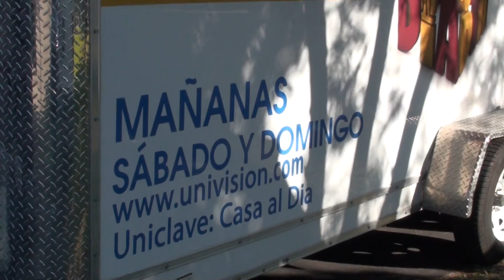all construction & developers inc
GENERAL CONTRACTORS & ROOFING CONTRACTORS
                                                             COMMERCIAL-RESIDENTIAL AND INDUSTRIAL
                                                                                  FLORIDA-USA

Attention:  OWNERS OR PROPERTY MANAGER

ALL CONSTRUCTION & DEVELOPERS INC offers solutions for ALL your buildings needs. We will like to anticipate that ALL CONSTRUCTION is a family owned and operated company fully licensed and insured. You can be sure that we stand behind our work and guaranteed at 100%. Our staff is composed of professionally trained technicians.

As follow we present some of the services we provide:

INTERIOR AND EXTERIOR REMODELING
INTERIOR AND EXTERIOR PAINTING
INTERIOR AND EXTERIOR RENOVATION
FLOORING  (tile,wood)
CEILING
CABINETRY   (real wood,thermo foild,presswood)
TUB AND BATH ENCLOSURES
A/C REPLACEMENTS
MASONARY AND STUCCO
ALL TYPES OF NEW  AND  REMODELING CONSTRUCTION PROJECTS
ROOFING(any type,tile,shingles and flat)
POOLS(dising,repairs and new)
FOUNDATION
DEMOLITIONS
PLANS
PERMITS
VIOLATIONS
ADDITIONS
AT ALL CONSTRUCTION & DEVELOPERS INC. We will like to thank you again for the opportunity to establish a long and lasting
Sincerely,

1000  5th street  Miami beach florida 33139  ph: office  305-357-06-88. CELLS-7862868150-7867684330